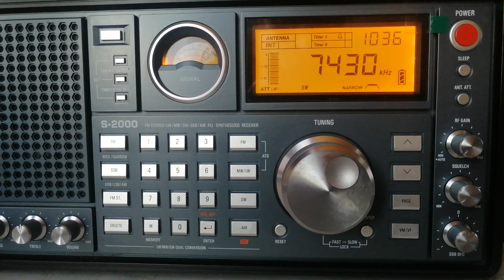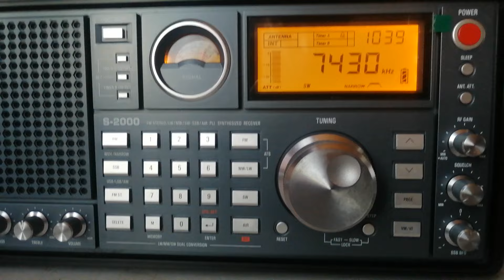Радио Японии NHK. Выпуск новостей. Tecsun S-2000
Ребята, большая к вам прозьба, ко всем кто меня смотрит, кто на мой канал подписан, пожалуйста, не поленитесь поставьте лайки под моими видео, помогите не много в продвижении канала, я думаю это не сложно, очень буду вам Благодарен!
Время UTC
место приёма Новосибирская обл, Баганский район
22.01.24.